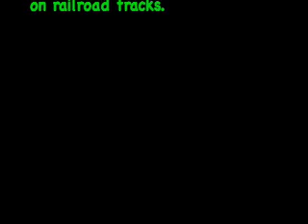Railroad Safety Tip #17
A piece of old train ettiquette with original music.
May the winds of fortune blow your way. Thanks for boarding today.